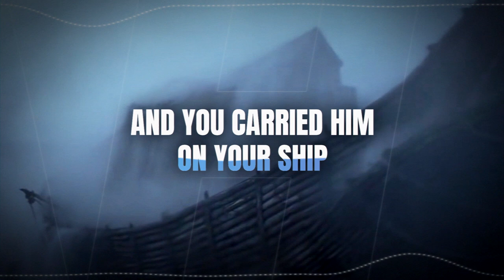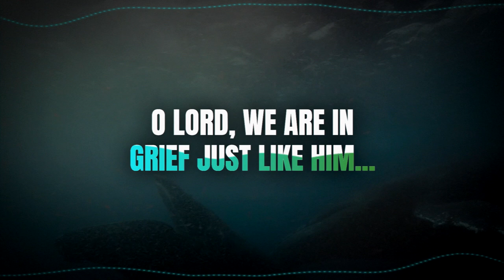[HEART TOUCHING NASHEED] O ALLAH, I AM IN PAIN...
[AFGHAN PARENTS ARE SELLING THEIR ORGANS TO SAVE THEIR CHILDREN! IF WE DON'T HELP, MILLIONS WILL DIE OF HUNGER! SUPPORT SCHOOL MEALS ($160 Feeds A Child For An ENTIRE YEAR!)